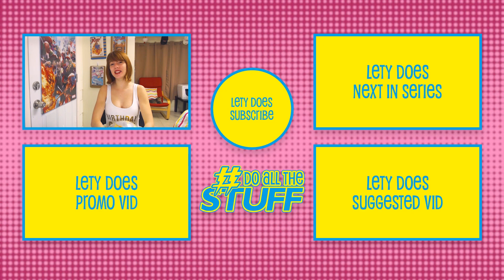Agents of S.H.I.E.L.D. • S5:E19 "Option Two" AKA Graviton Rises • Reaction and Review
All that Gravitonium... and no one to use it... and harness it's awesome power to fend against an alien attack... It's a shame.

SHOUTOUT to my main Doers of Stuff,
 • PIP,  dude's got a beard that would make Odin weep!!
 • BRIAN, who I think is a spy, but he swears he's not!
 • CHRISTOPHER, even though he's ignoring me but I'll make him talk!
 • MICHAEL, an IRL Hylian as far as I can tell!

Video Info
Lety Does Stuff S4:E186 "Agents of S.H.I.E.L.D. • S5:E19 "Option Two" AKA Graviton Rises • Reaction and Review" was filmed on 2018 April 28.